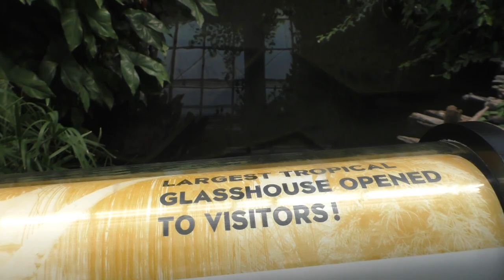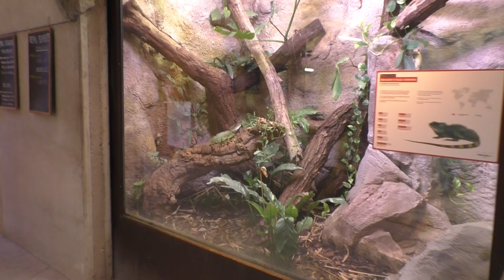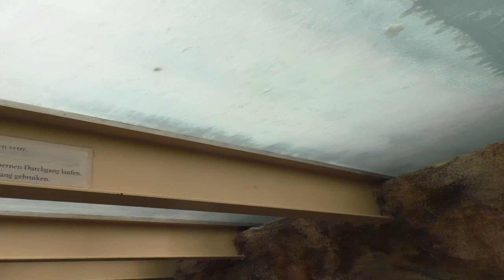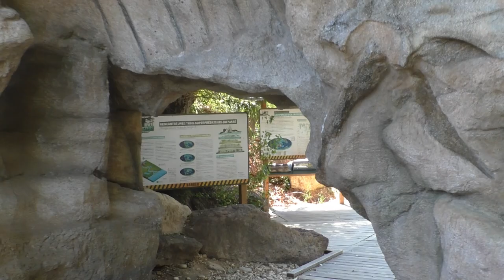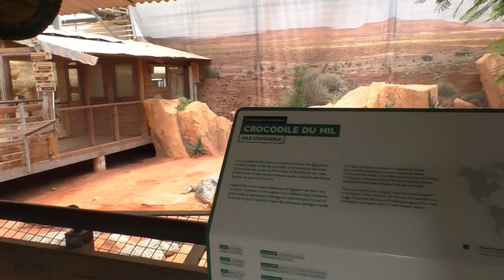La Ferme aux Crocodiles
Op weg naar het Zuiden van Frankrijk is La Ferme aux Crocodiles een populaire stop bij Nederlandstalige reizigers, en zo ook een keertje voor ons. In de zomer van 2023 kwamen we hier terecht, in één van de grootste verzamelingen aan krokodillen in Europa. Een bonte collectie, en vooral indrukwekkende presentatie. Een bezoek waard!